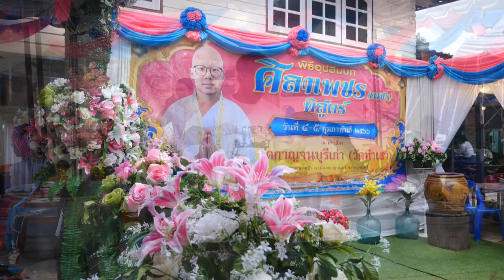งานอุปสมบท ศิลาเพชร (เพชร) พิสูตร์ วันที่ 4 กุมภาพันธ์ 2566 บวชพระ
Facebook : วันเพ็ญ ทองขาว (แมว เอนก สตูดิโอ)